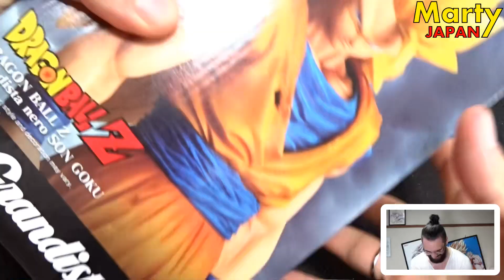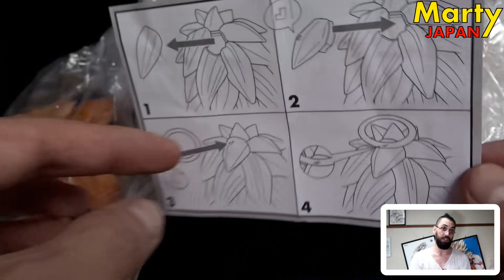SURPRISE ! GRANDISTA NERO SON GOKU SSJ 3 UNBOXING Figurine Dragon Ball Déballage Marty Japan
0:00 Message pour Bab Master
1:40 Introduction et présentation
4:10 Présentation de la boîte
4:56 Ouverture de la boîte
6:17 Présentation de la figurine
9:38 Parlons de la modélisation
12:20 Parlons des couleurs
16:17 La taille
16:44 Quel autre personnage en face ?
19:20 Conclusion
20:48 Derniers plans